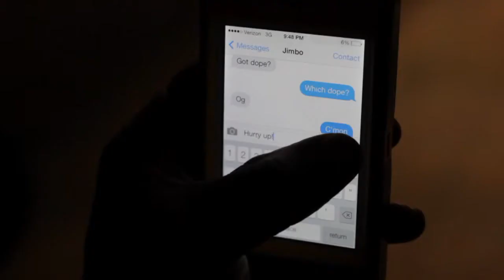Clutch Ft JTheRapper & Ivo Lotti-Follow Me ( Official Video ) Shot And Edited By Clutch Beats